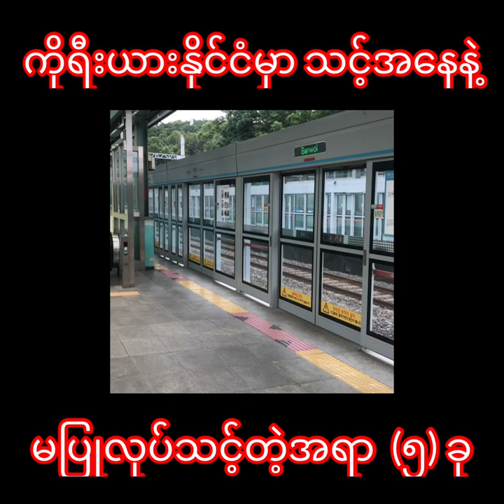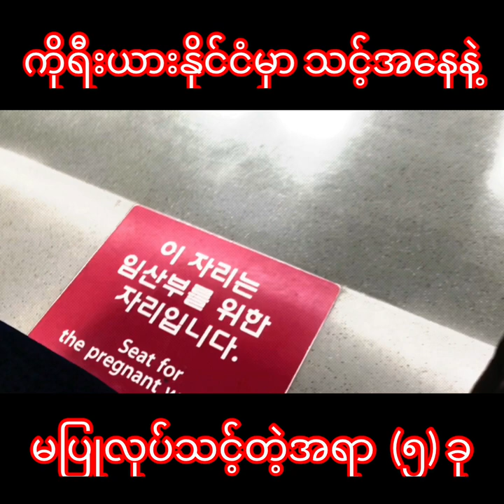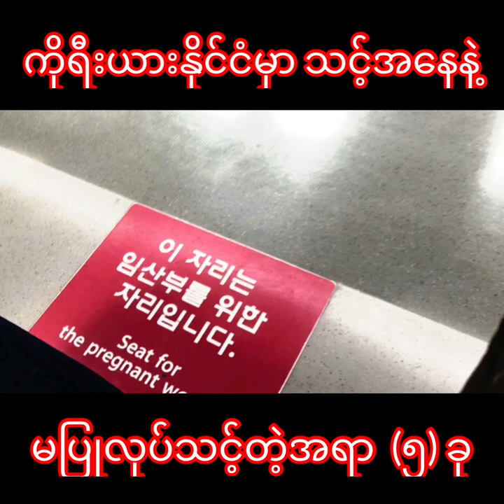5 Things You Should Not To Do In South Korea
သင့်အနေနဲ့ မပြုလုပ်သင့်တဲ့အရာ (၅)ခု In Korea